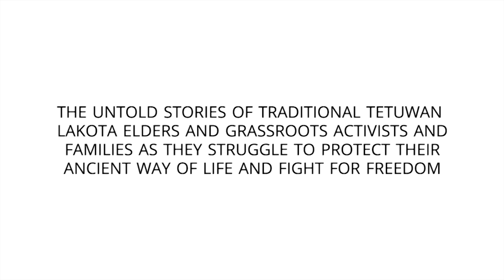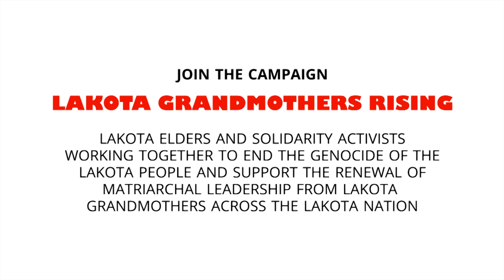Red Cry - Official Trailer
The trailer for the upcoming documentary film Red Cry about the historical and ongoing genocide of the Tetuwan Oglala Lakota people.

The Strong Heart Lakota Solidarity Project (LSP) is a historic social justice collaboration between traditional, grassroots Tetuwan Lakota elders and solidarity activists working together to end the genocide of the Lakota people and support the renewal of matriarchal leadership from Lakota grandmothers on Pine Ridge and across the Lakota Nation.

The Strong Heart Lakota Solidarity Project team is a group of devoted and inspired individuals who are generously volunteering time and effort to do the work required to support the grassroots Tetuwan Lakota elders.  We do not accept money for our individual efforts; rather, all donations received go toward the upcoming Elders Truth Tour and the Mutual Aid Program to help meet the basic needs of these traditional elders.

Together, we can make history in 2013!  Thank you!